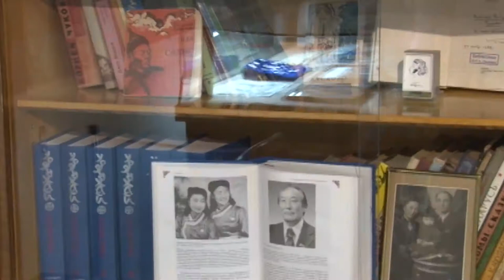В московском парке появится скульптура, посвященная первой балерине Тувы Наталье Ажикмаа Рушевой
Открытие памятника состоится в народном парке «Надежда» 25 ноября накануне Дня матери. Свою работу представит скульптор Андрей Волков, который выполнил также скульптуру кентавренка на месте захоронения Нади Рушевой. Кроме того, в актовом зале 1466 школы  имени Надежды Рушевой в Москве пройдет вечер памяти семьи Рушевых.